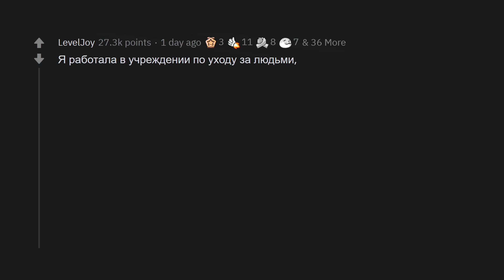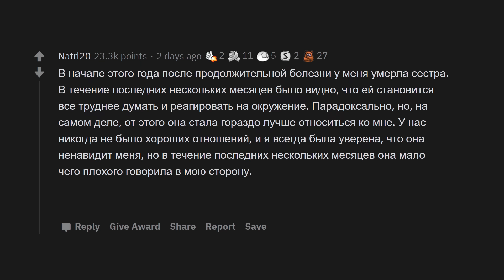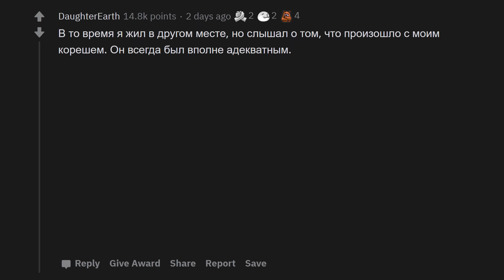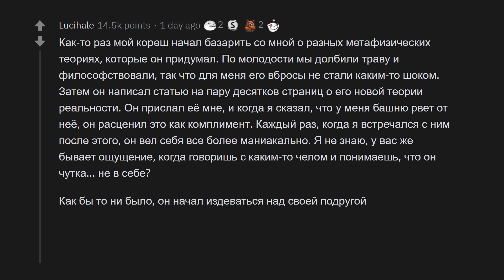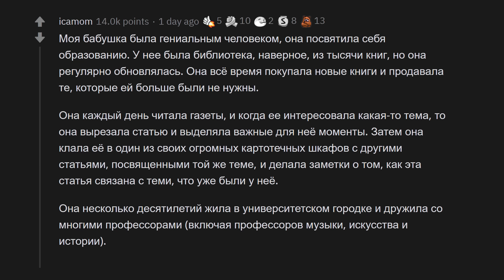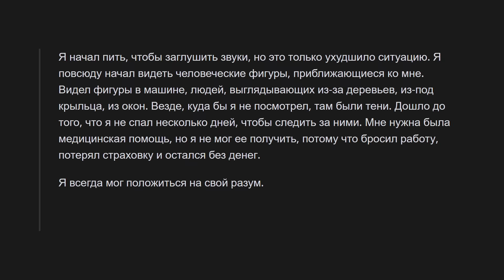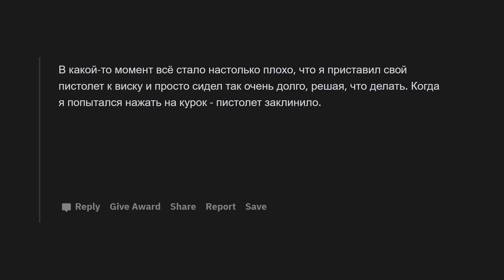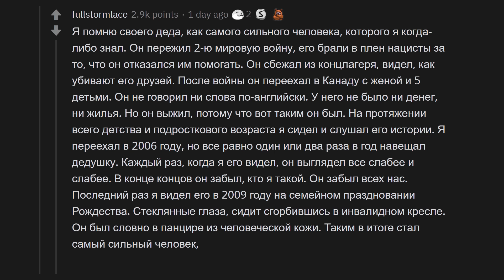КАК НА ВАШИХ ГЛАЗАХ ЧЕЛОВЕК СОШЁЛ С УМА? 😨